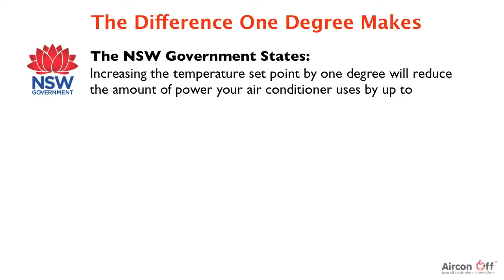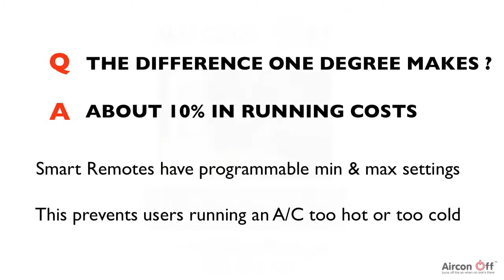Universal Energy Saving Air Conditioning Smart Remote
Guaranteed to work with your existing split system or your money back!
Lower your energy costs. Set and Lock your own temperature range. Prevent users running your AC at 16 degrees!!!
Do you need a truly universal remote that is guaranteed to work in all scenarios?
With air conditioning accounting for 50% of most Power Bills
SAVE MONEY - SAVE POWER NOW.
Every conditioner should have one